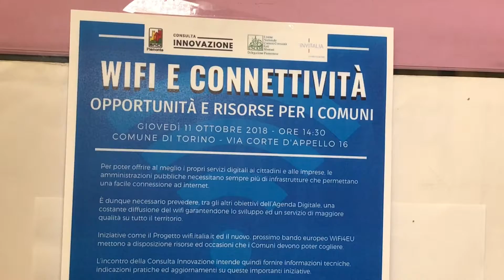WiFi e connettività: intervista ad Alberto Avetta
WiFi e connettività: a Torino il punto sul bando europeo WiFi4Eu e sul progetto WiFi Italia.

Intervista al presidente dell’associazione dei Comuni piemontesi, Alberto Avetta.